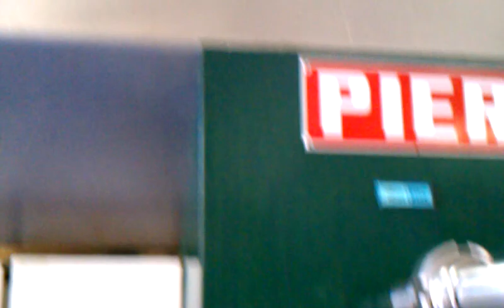Olive press at Frantoio. Mill Valley, Ca